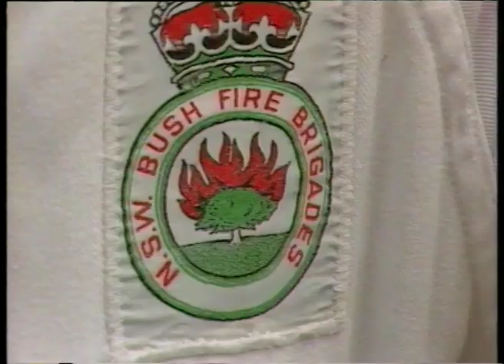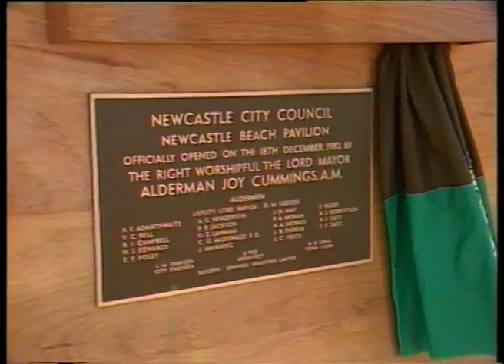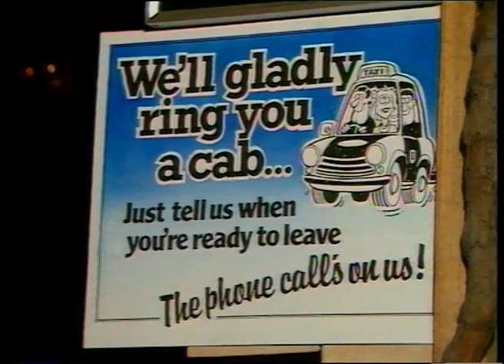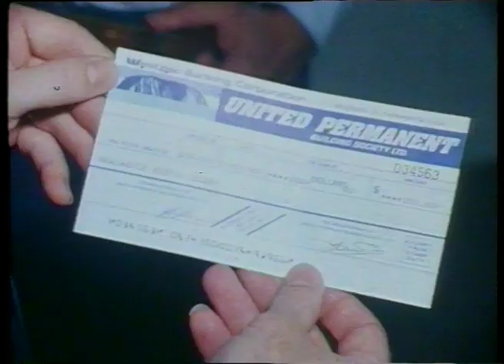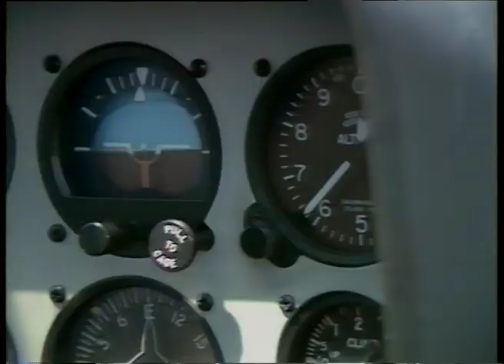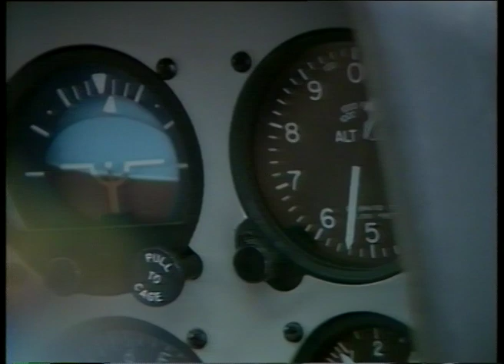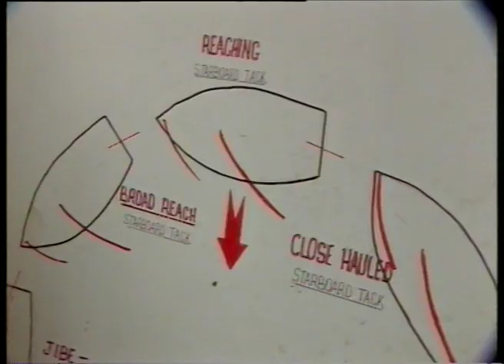01 31 News item NBN Television December 1982